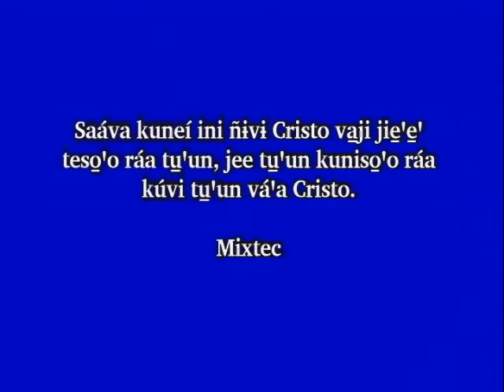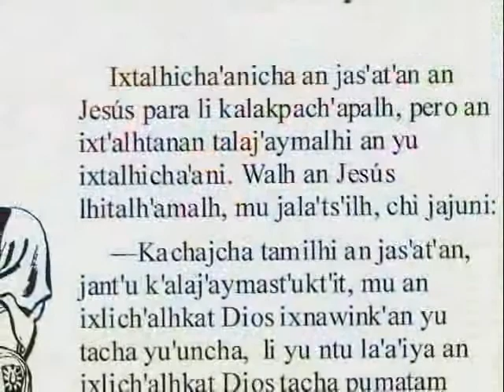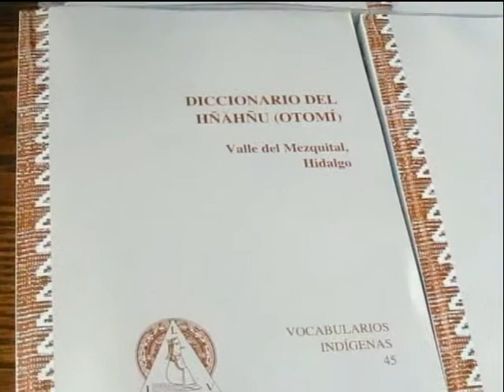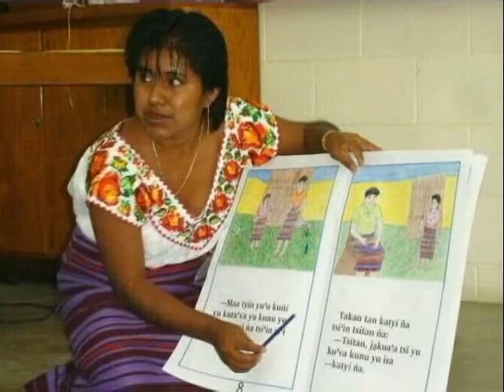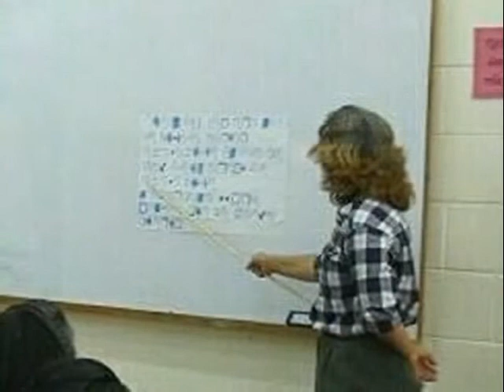SIL Mexico Video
Bible Translation in Mexico